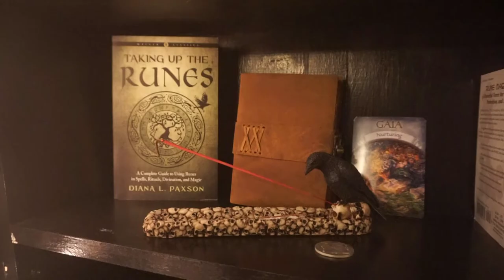Learning the Runes - 8. Wunjo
Resources:
Taking Up the Runes (Revised Edition)

A Practical Guide to the Runes